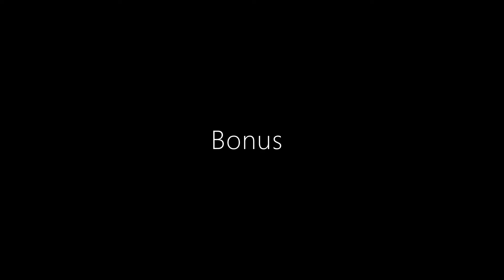3 random videos of mine but I added some alternative clips (BONUS ADDED)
Audio Credits: jacknjellify, HARDSTOP LUCAS